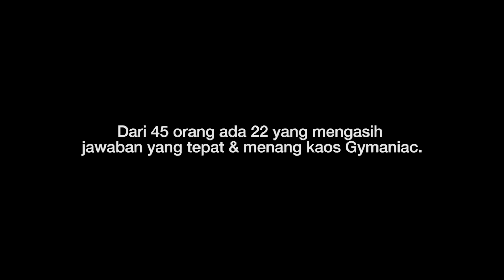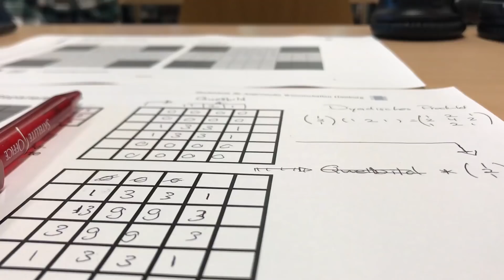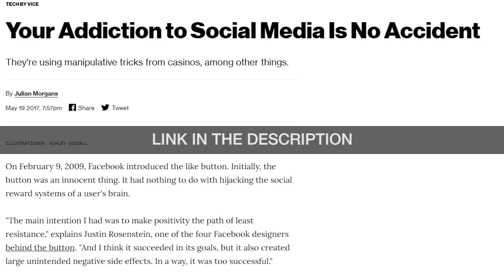Mengapa gw quit Social Media | AAVLOG #3